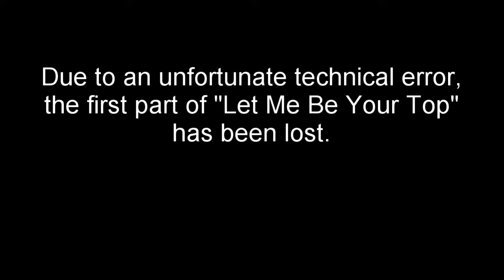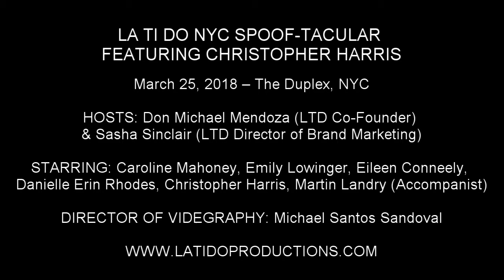Christopher Harris & Don Michael Mendoza - "Let Me Be Your Top" (Parody of Smash)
LA TI DO NYC SPOOF-TACULAR FEATURING CHRISTOPHER HARRIS

March 25, 2018 – The Duplex, NYC

HOSTS: Don Michael Mendoza (LTD Co-Founder) & Sasha Sinclair (LTD Director of Brand Marketing)

STARRING: Caroline Mahoney, Emily Lowinger, Eileen Conneely, Danielle Erin Rhodes, Christopher Harris, Martin Landry (Accompanist)

DIRECTOR OF VIDEGRAPHY: Michael Santos Sandoval